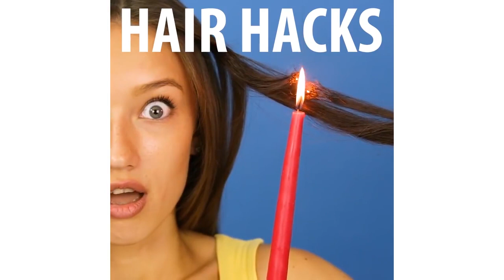25 TRUQUES DE PENTEADOS DE UM MINUTO QUE TODA GAROTA DEVERIA SABER